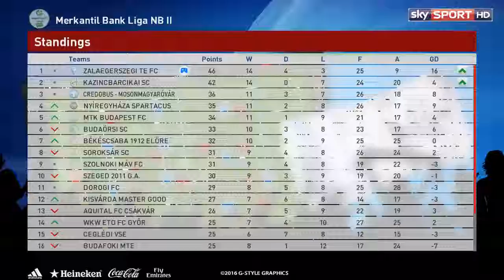PES 2017 Magyar Bajnokság a Zalaegerszeggel 2.Évad 11.Rész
Egy kis kihagyás után folytatodik a ZTE Karrier jó szórakozást kívánok hozzá :)